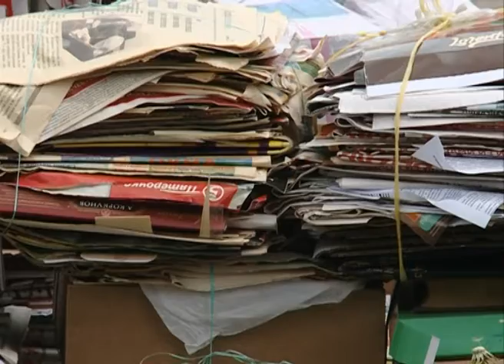В Сергиевом Посаде прошла очередная акция по раздельному сбору мусора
Координаторы проекта следили за тем, чтобы вторсырье было правильно рассортировано, это очень важно для дальнейшей переработки.